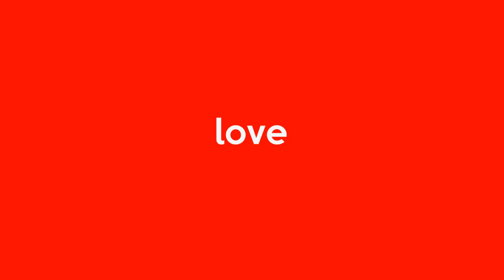Ngantem Memene, Ketut Tira Abane ke RSJ Bali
I Ketut Tira terpaksa juke ajak Satpol PP Gianyar, ulian nyagurin memene pedidi nganti babak belur sampe pelaibange ke rumah sakit. Padahal, Ketut Tira mare mulih uli RSJ Bangli. Jani buin abane ke rumah sakit khsusus pelayanan gangguan kejiwaan.